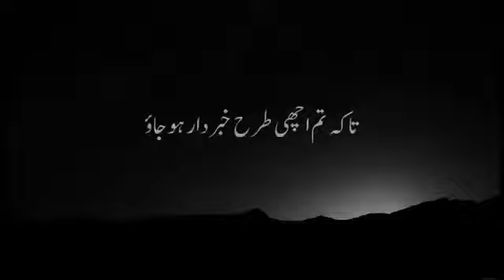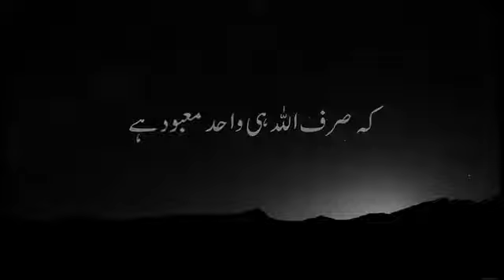1 December 2022